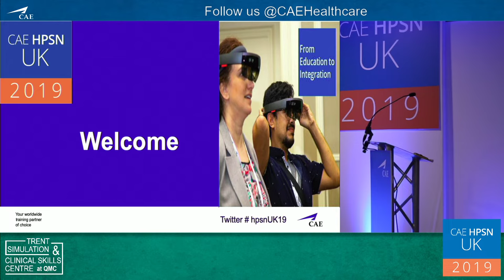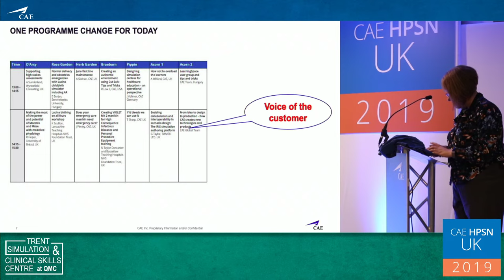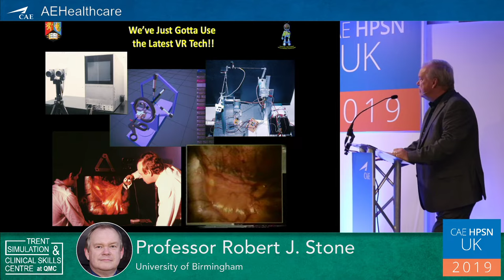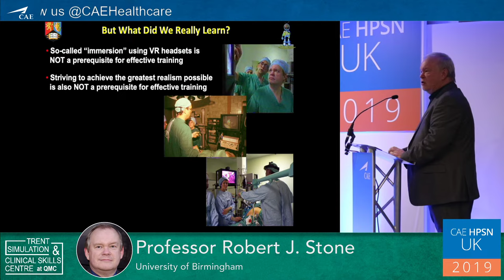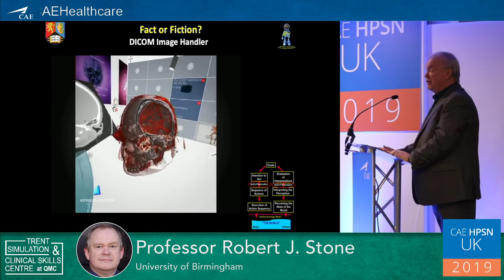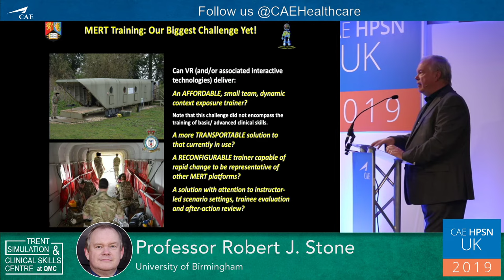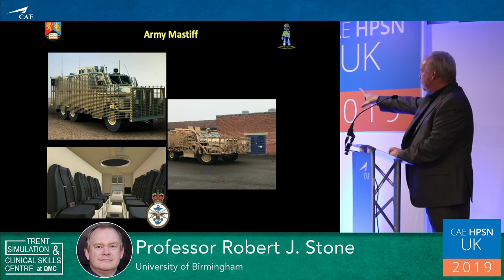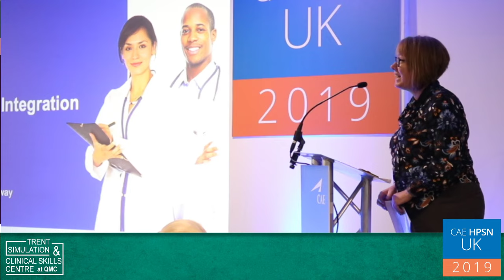Virtual, Augmented and Mixed Reality for Medical Applications… Please remember the human!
Professor Robert J. Stone – University of Birmingham